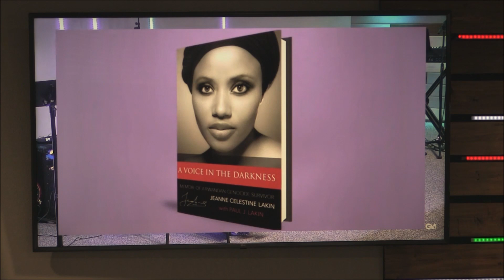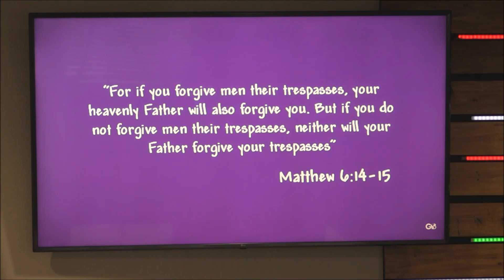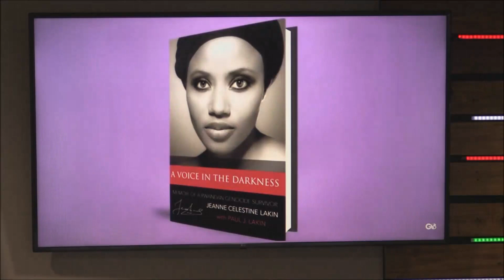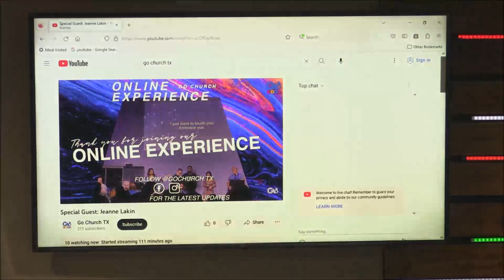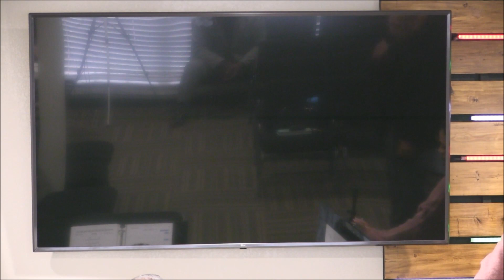Making it through the Rwandan Genocide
Our local team brings the announcements and closing.  We join our sister campus at Katy for a powerful message about survival and how good God truly is.